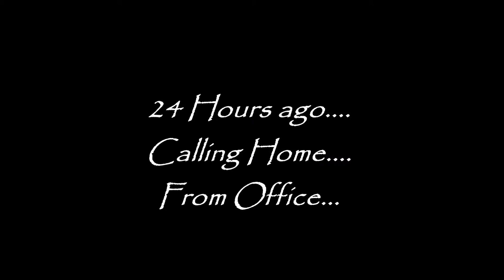Doban Valley Vlog 1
Enjoy our vlog at this serene valley of Sikkim.. Dont forget to add your valuable comment..

Follow us on 1.Facebook page : cyatraveller

                        2.Instagram : mona_scn

Song: High - JPB | Travel Music Release